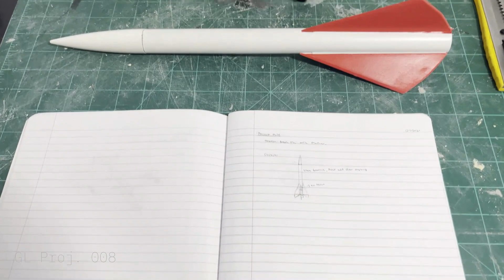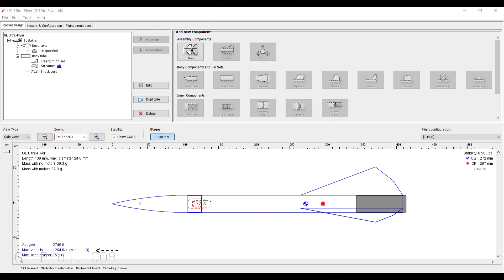I Built a Super-Sonic Rocket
Spoiler alert, I wasn't even trying to go Mach 1.

Super sonic flight, any aerospace engineer would love to work on something that could move faster than the speed of sound, but many ever do. But, somehow, I built a rocket in my garage, that can speed past that invisible barrier with a bit of wood, plastic, and a lot of persistence (and a little bit of luck).

The Ultra-Flier is the second version of rockets in proj. M-1, with the goal of breaking the 1 mile mark, not Mach 1. But through an interesting turn of unforeseen events, I would end up using an unplanned motor that would would shatter the sound barrier. The GL Ultra-Flier is a slightly scaled up Estes Hi-Flier, that takes 24mm, minimum diameter motors, and can fly to incredible altitudes, at incredible speeds.

Below is a newsletter written by a fellow rocketeer on how to build a rocket for super-sonic flight;